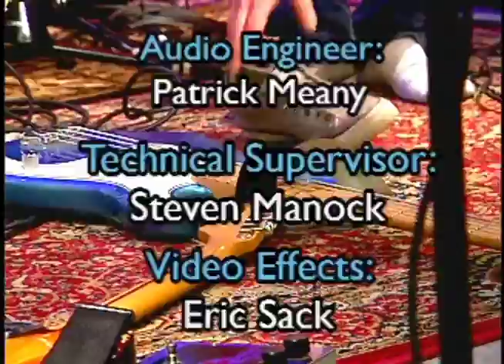Surprise Party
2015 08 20